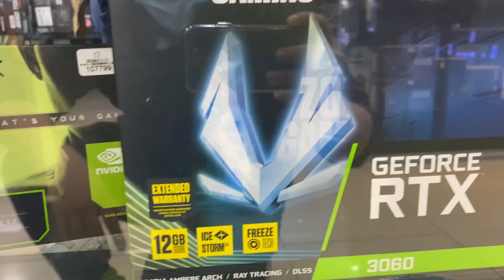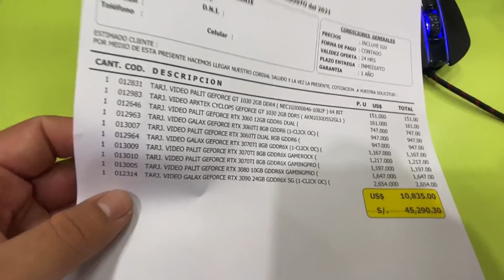TARJETAS GRÁFICAS SOLAS EN COMPUPALACE MIRAFLORES 2021